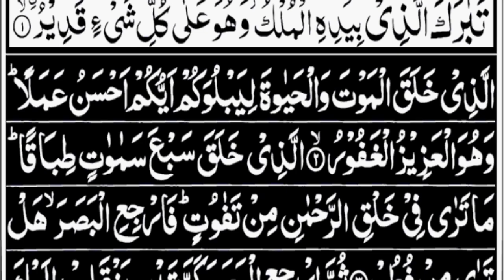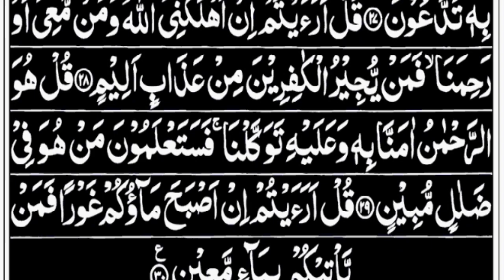Surah Al-Mulk full || By Sheikh Sudais With Arabic Text (HD) |سورة الملك| Hafiz shahbaz acadmey